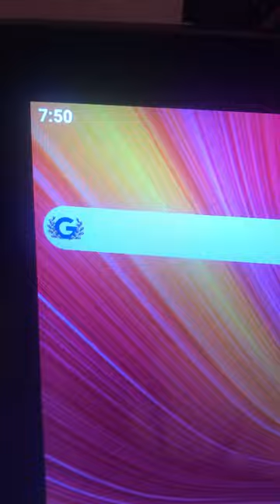September 2024, Who SHOULD HAVE TO LIVE WITH HITTING 2 DAMAGE MY PROPERTY & THROWING DOWN+ OVER A YEAR! Date & time in video.